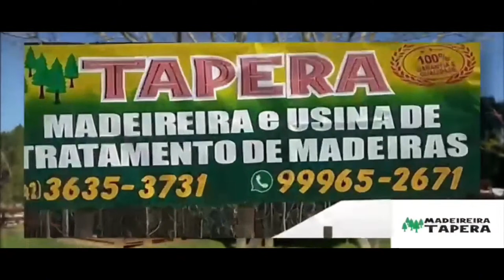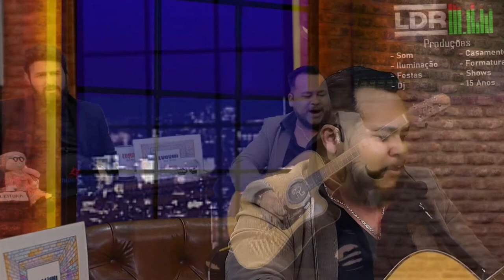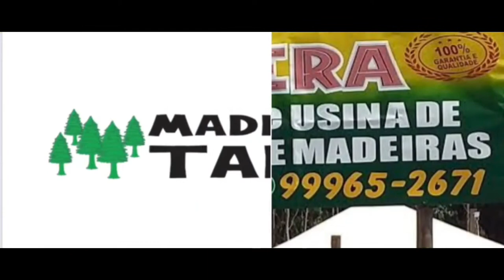Luquini Talk Show com Robson Lopes